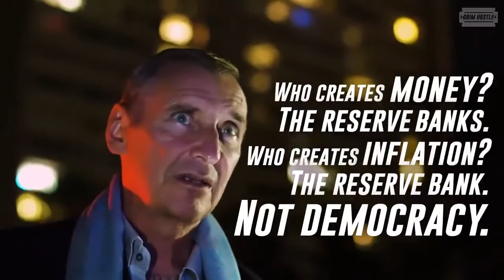😎 RUSSIAN GANGSTER EXPLAINS HOW SCHOOLS TEACH YOU TO BE POOR 🐐🎱